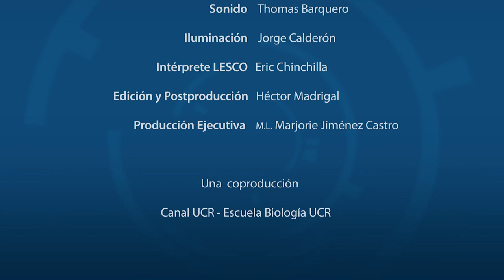PAISAJES INDIGENAS EN PUNTARENAS Y LIMÓN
El Dr. Allen Cordero Ulate, investigador de la Escuela de Sociología de la Universidad de Costa Rica comparte su proyecto de investigación: "Paisajes indígenas en Puntarenas y Limón".